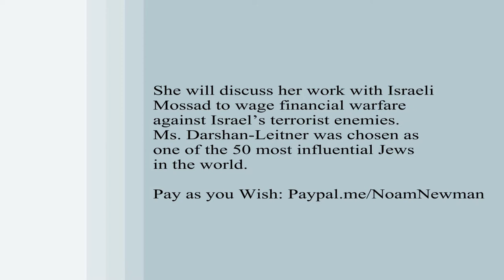135 Inside the Covert War Against Terrorism's Money , Shurat HaDin r with Nitsana Darshan- Leitner.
135.  Live Zoom Presentation: Inside the Covert War Against Terrorism's Money Masters & the Story of Shurat HaDin Israel Law Center with Founder Nitsana Darshan- Leitner.

Shurat HaDin has been at the forefront of fighting terrorism and safeguarding Jewish rights worldwide.  They are dedicated to taking legal action to protect and defend the State of Israel and its citizens against terrorist organizations such as Hamas, Islamic Jihad, the PLO, The Palestinian Authority, Hezbollah, Iran, etc.  She will discuss her work with Israeli Mossad to wage financial warfare against Israel’s terrorist enemies.  Ms. Darshan-Leitner was chosen as one of the 50 most influential Jews in the world.